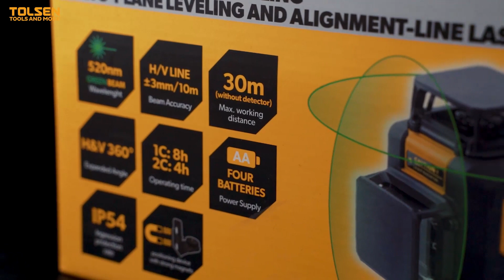TOLSEN Self Leveling Laser Level 2x360° 3D Green Cross Line Laser Level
Green Beam Laser —more brighter than standard red beams.
Two 360° Plane（Horizontal and Vertical ） — For a wide
array of level and vertical alignment applications.
Self-levels and indicates out-of-level condition; locks when switched off.
Manual Mode — Locks lines for use at any angle
Includes Positioning Device with strong magnets
Laser unit: Osram
Wavelenght: 520nm
Beam Accuracy: H/V Line ±3mm/10m
Expanded Angle: H&V 360°
Max. working distance: 30m(without detector)
Power Supply: 4xAA battery
Operating time: 1C: 8h /2C: 4h
Ingression Protection Rate: IP54
Pulse function
Model Function: switchable manual model